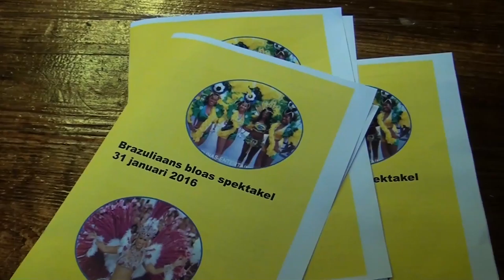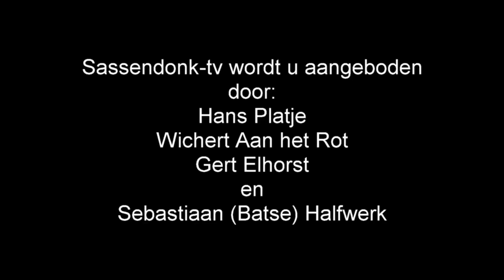Afl 30 - Kapellen festival